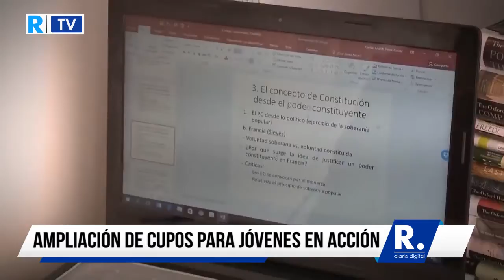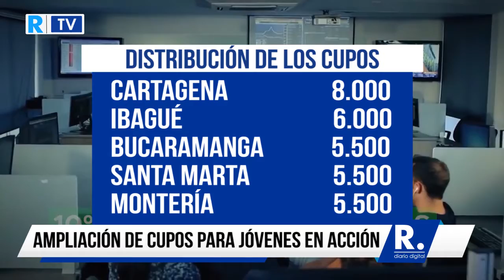Presidente Duque anuncia ampliación de cupos para Jóvenes en Acción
Según lo informado, la distribución de los nuevos cupos se realizará por ciudades capitales.

¡Siempre Informando!